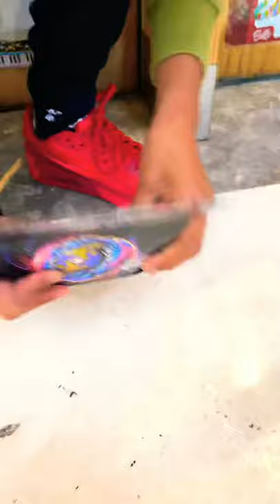Finally Found Judgement Joker @BigW LetsHunt - ベイブレード神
I'm back with a quick hunting beyblades and we found JudgementJoker one of my favourites - his initials are JJ and my initials are JJ, so you see why we're a great match...